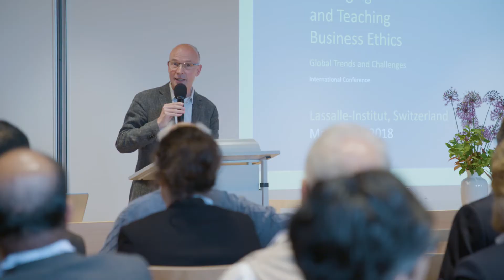Lassalle-Institut - Gut entscheiden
Das Lassalle-lnstitut richtet sich an Führungspersönlichkeiten in Wirtschaft, Politik und Gesellschaft und begleitet sie auf dem Weg zu guten Entscheidungen. Es bietet Raum, Herausforderungen des Führungsalltags zu reflektieren und lädt zum Dialog ein.